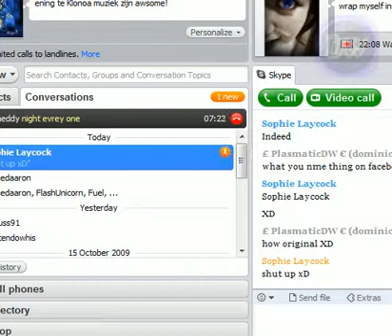Lets Play Super Mario World Co op Part 49